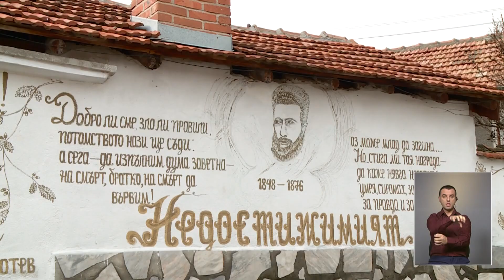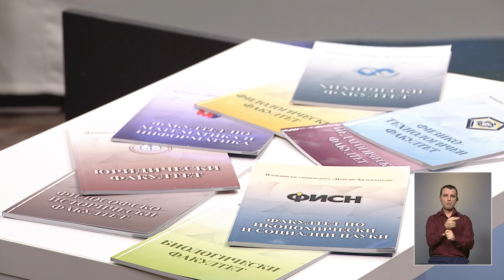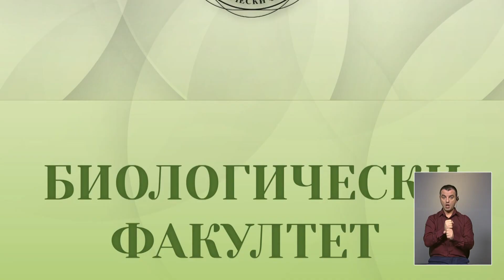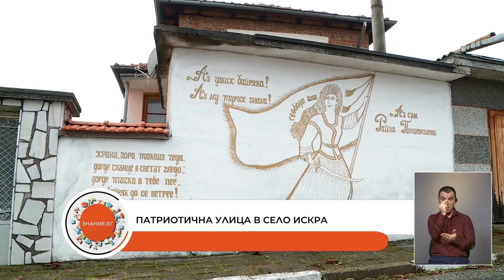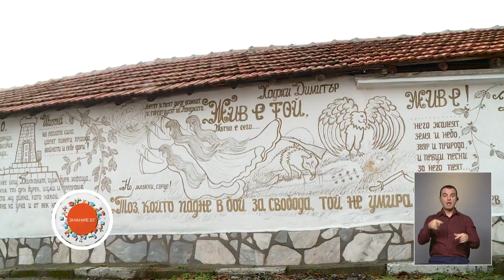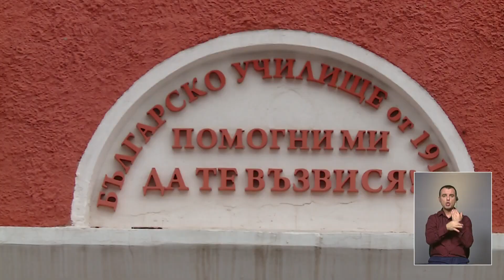Представително издание - 60 години от създаването на Пловдивския университет (Знание.БГ, 10.01.2022)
Представително издание - 60 години от създаването на Пловдивския университет

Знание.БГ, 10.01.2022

Представително издание по повод 60 години от създаването на Пловдивски университет “Паисий Хилендарски” показва постиженията на факултетите. В студиото гостува проф. Мария Шнитер.

Първомайското село Искра има патриотична улица. Репортаж на Таня Матева и Стоян Атанасов.

На мисия в ученическия космически лагер. Гостуват Мирослава Димитрова от Центъра за творческо обучение и Теодора Тодорова и Виктория Тумбева от Математическата гимназия в Пловдив.

Каква е историята на Националната търговска гимназия в Пловдив? Откъс от рубриката „10 хиляди крачки“.

В рубликата “Как да четем?” проф. Инна Пелева представя “Момичето, което предсказваше миналото” от Красимир Димовски.